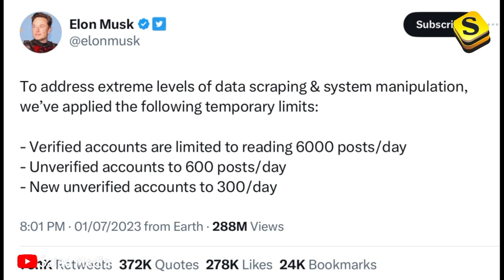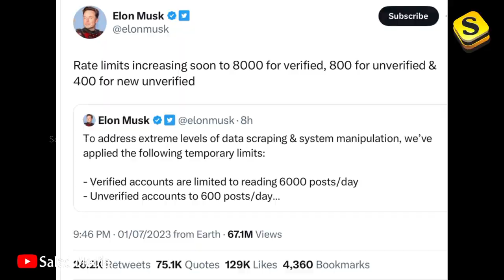ട്വിറ്ററിൽ വീണ്ടും ഉപയോക്താക്കൾക്ക് തിരിച്ചടി 😢 New Changes in Twitter